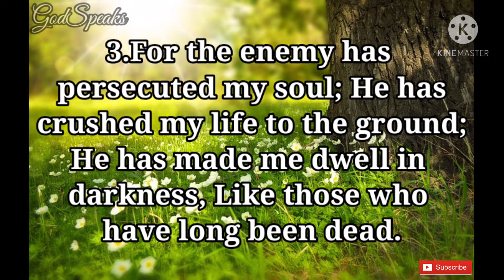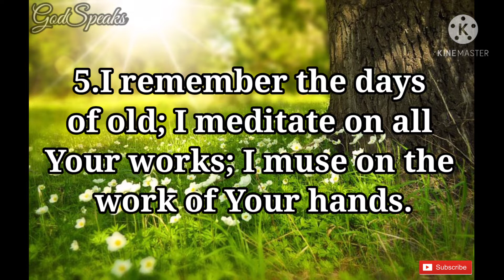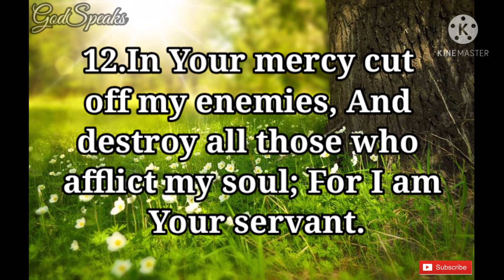Psalm 143 | An Earnest Appeal for Guidance and Deliverance | NKJV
Psalm 143 is the 143rd psalm in the Book of Psalms.